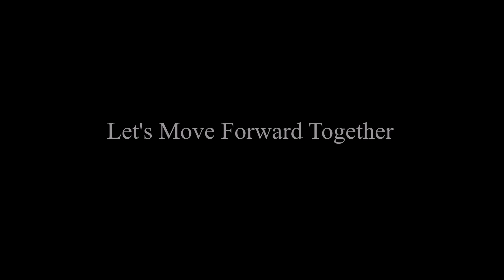Historic Festival 38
Now accepting race applications for Historic Festival 38, planned for Labor Day Weekend on September 3-7, 2020. for more information.